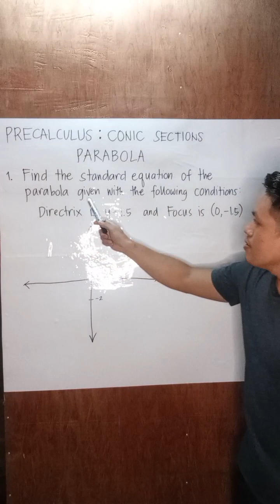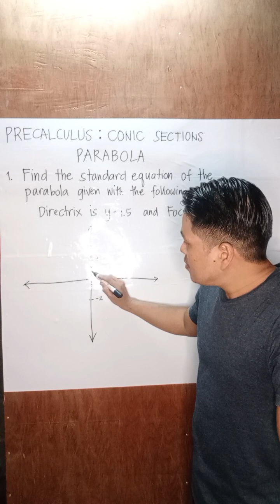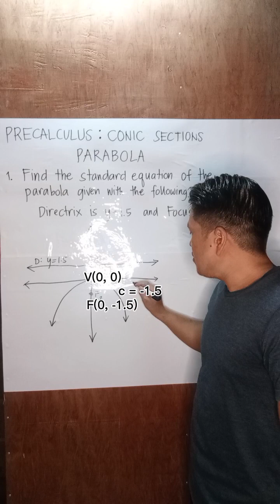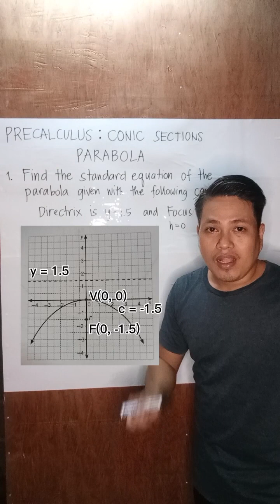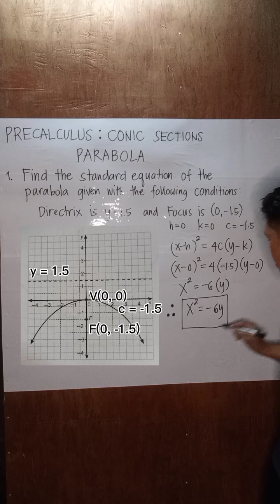PreCalculus: Conic Sections - Parabola (Solving Standard Equation) Example 1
PreCalculus:
✅ Conic Sections
✅ Parabola (Solving Standard Equation)
✅ Example 1 (Given Directrix and Focus)

FB: The Math Den @themathden
YT: Den Farc - TMD